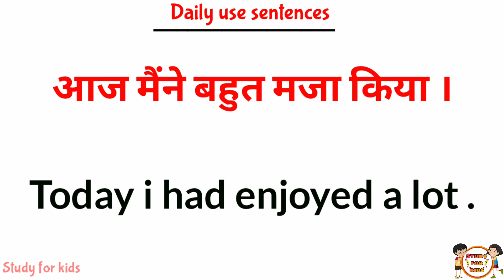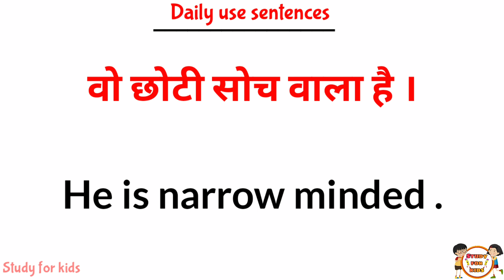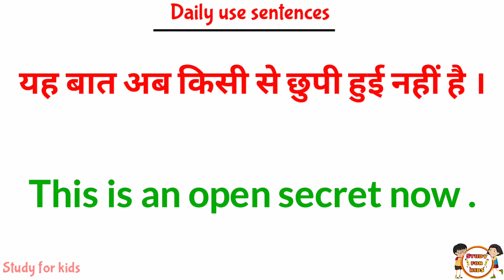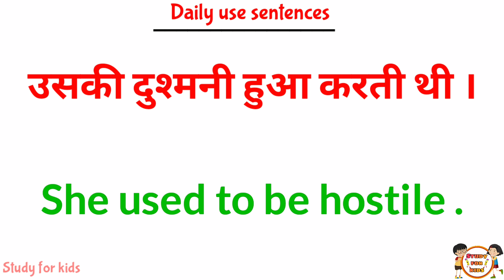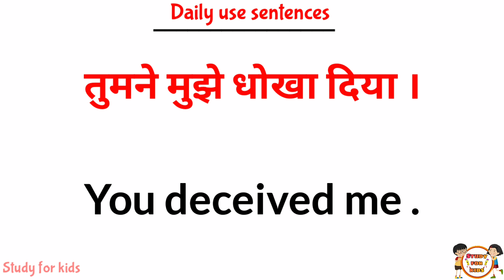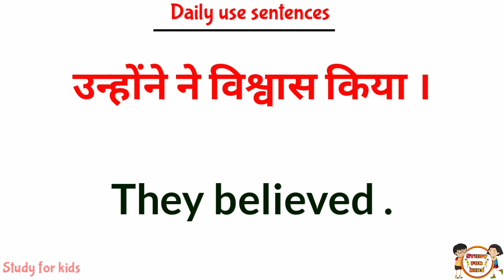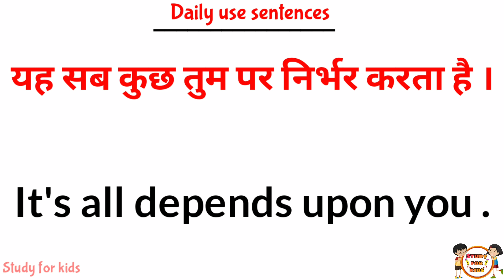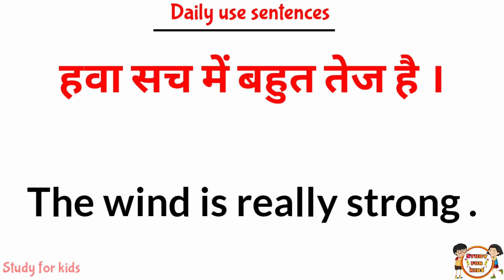अंग्रेजी बोलना सीखें आसानी से | इंगलिश सीखें आसानी से | English bolna kaise sikhe